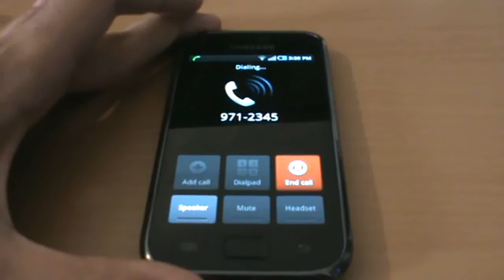Make calls on locked Samsung Galaxy S android phones!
I got inspired from the security hole in the iOS which lets you make calls when it's locked, so I made my way to this. :)